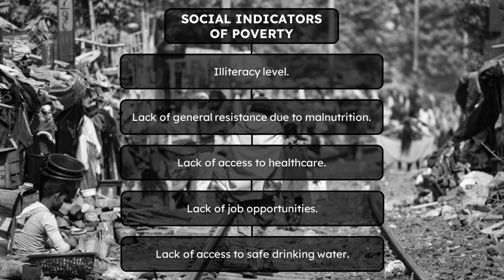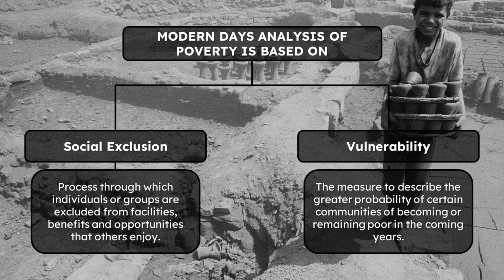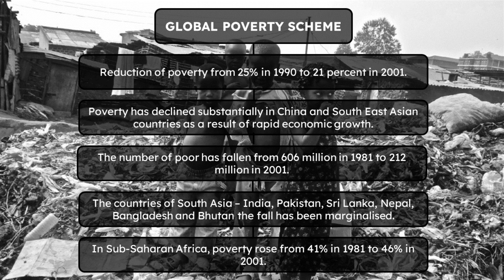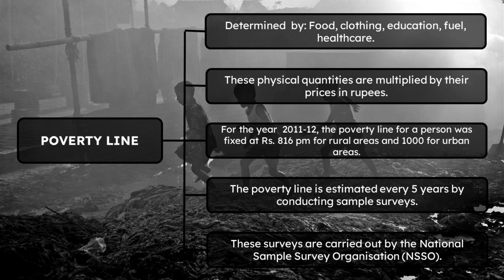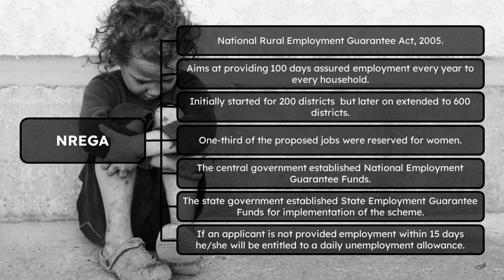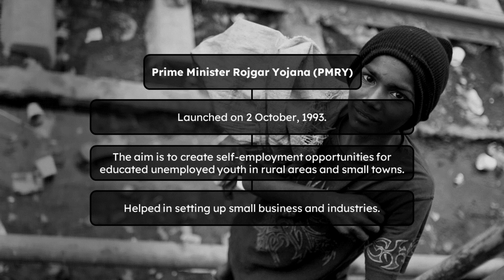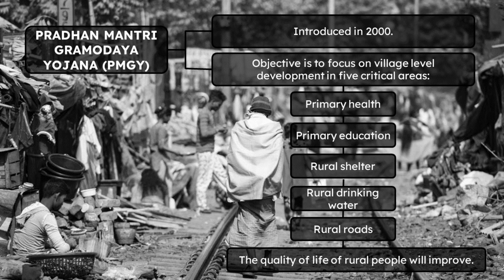Poverty as a Challenge Mind Map | CBSE: Class 9, Economics, Ch 3 Mind Map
The video is made with three goals,
1. To help teachers in their online classes. Teachers could pause and explain the chapter using this mind map during the classes. Additional information and images are added to increase the interest of the students on the topic. Further the pronunciations of difficult and foreign words are added in the mind map.

2. To help the children recapitulate and revise the lessons for exams. And children who have difficulty in understanding the topic could read the lesson and watch the video which would help them in understanding the topic better.

3. The mind map would also be helpful for people who are preparing for competitive exams.

The mind maps are done so carefully to give enough information about the chapter dealt in the video. The contents of the video are based on NCERT books for CBSE. Additional information are taken from various sources on the internet. The links to the sources are given below.